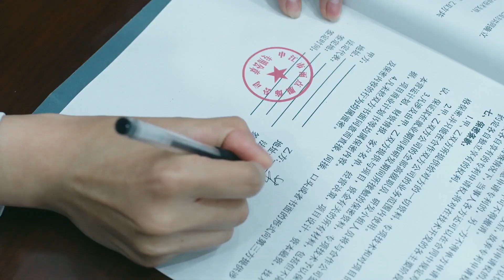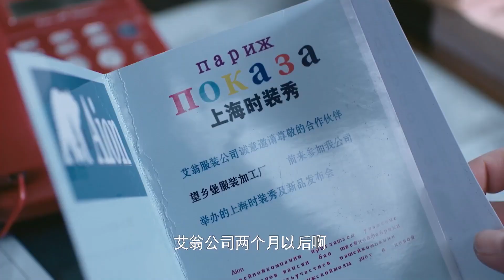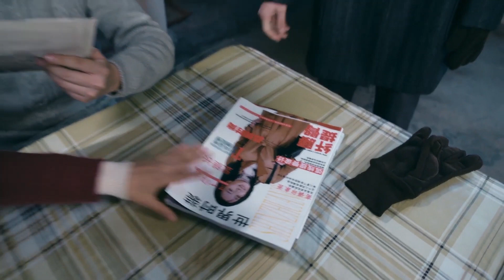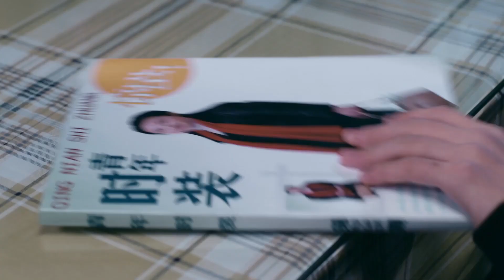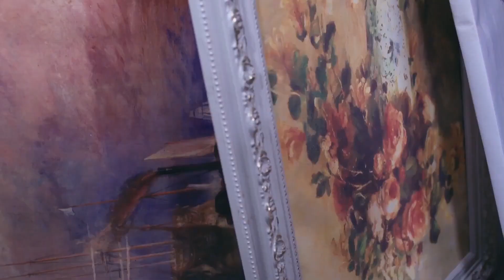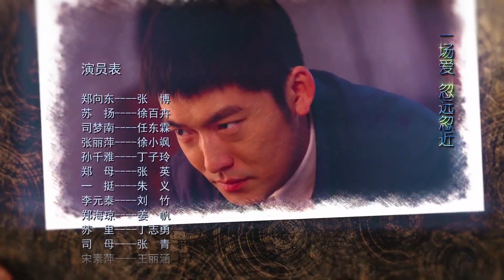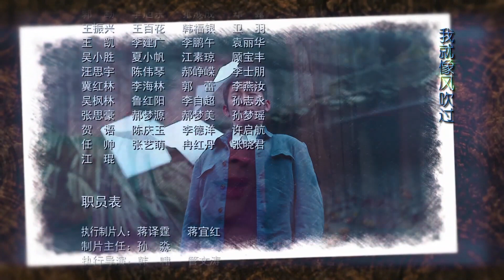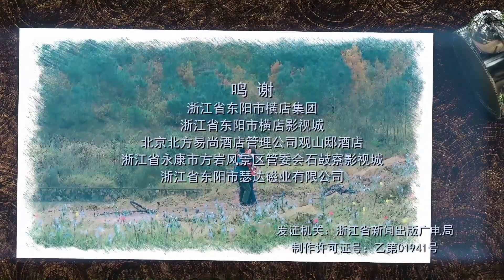好看电视剧 《一念如初恋》 43 ｜ 相隔多年再次相遇重逢的初恋一起经过重重困难成为彼此的一生挚爱的浪漫故事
导演: 王义明
主演：张博、徐百慧、任东霖、徐小飒、丁子玲、张英、朱义
1976年的某知青点，酷爱拉小提琴的知青苏扬与郑向东热恋，却因为误会和意外而失之交臂。一直暗恋苏扬的司梦南趁机接近苏扬，两人走到了一起，却又屡次猜疑、背叛苏扬。郑向东和同学孙千雅一起复习准备高考，孙千雅对郑向东情愫暗生。苏扬为了照顾生病的父亲而放弃了大学之路，但她在知青点学到的缝纫手艺和服装设计上的天赋为她打开了另一扇通向梦想的大门。苏扬不知道当年以为夭折的儿子郑好已经被郑家养大成人。司梦南嫉妒心作祟，处处针对郑向东。饱经磨难和坎坷，苏扬在服装界取得了巨大的成功。苏扬终于知道了郑好的身世，孙千雅却身患重病，苏扬选择让孩子永远认孙千雅为妈妈。经历了一切之后，当年意气风发的知青们感受到了岁月和人性的洗礼。